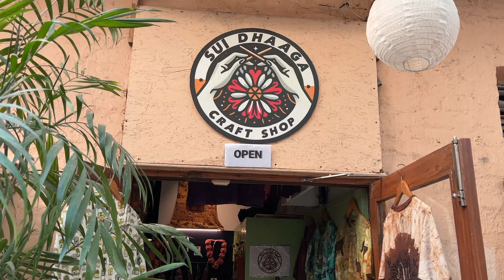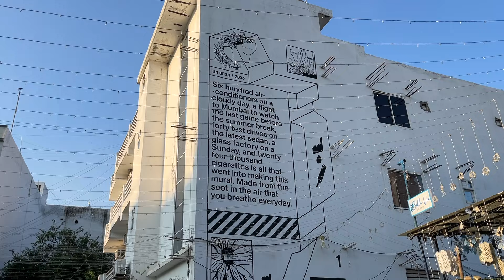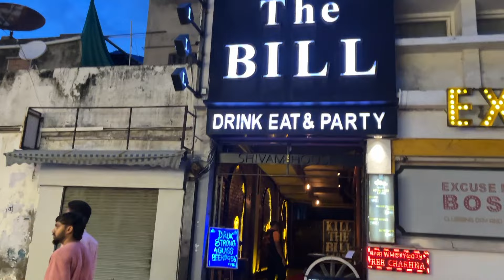DELHI FAMOUS CAFE'S SPOT CHAMPA GALI 😍MINI GOA REEL❌ REAL✅ VLOG 47